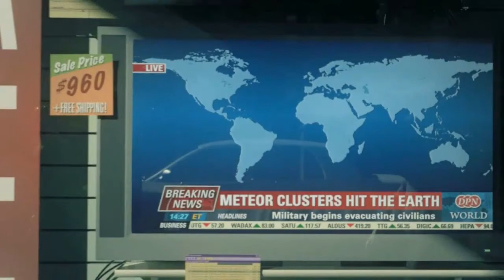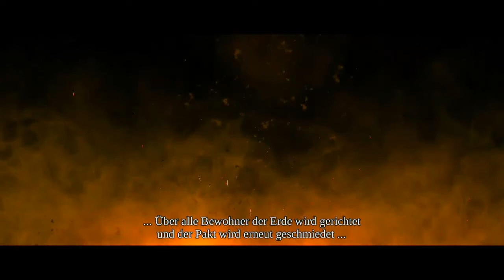Let's Play Darksiders Part 1 Deutsch HD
Willkommen zu meinen neuen Nebenprojekt von Let's Play Darksiders und viel spaß !